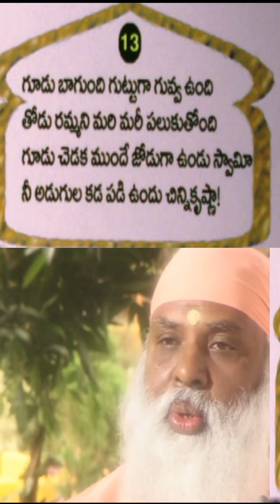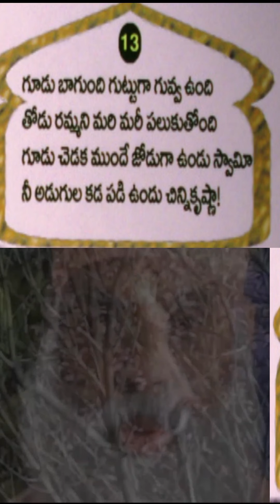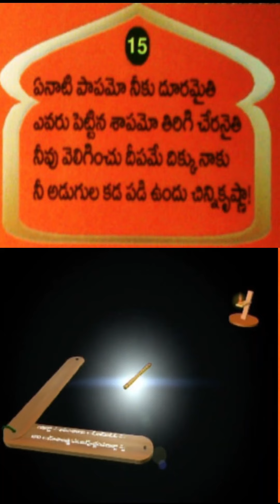Venna_muddalu11to16 swami_sundara_chaitanyananda